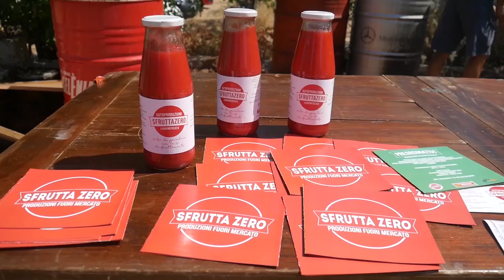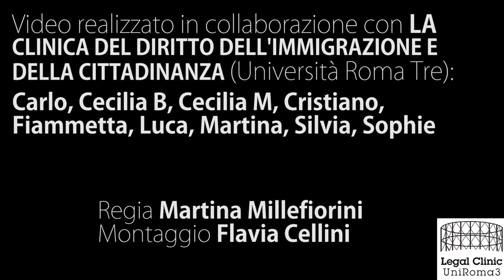"Dalla Sentenza Sabr a modelli di produzione senza sfruttamento"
Progetto di escursione didattica e ricerca della Clinica Legale di Roma Tre e dell'Associazione Diritti di Frontiera nella aree agricole di Nardò e Conversano, dedicato al tema dello sfruttamento lavorativo dei migranti e ai modelli di produzione alternativa e solidale.
Un ringraziamento alle associazioni Diritti a Sud, Solidaria, Netzanet e alla rete Sfruttazero Puglia per l'ospitalità e la collaborazione.

Regia: Martina Millefiorini
Montaggio: Flavia Cellini

Progetto realizzato con il sostegno della "Fondazione Charlemagne"

Per info sulla Clinica: clinicalegale.giur.uniroma3.it